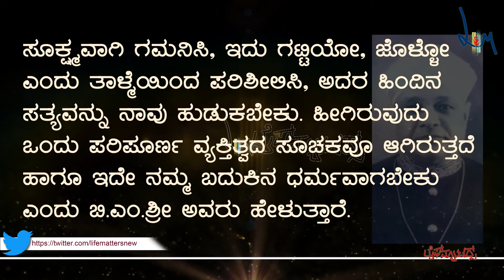Good morning with a good quote - B. M. Srikantaiah | ಸುಭಾಷಿತದೊಂದಿಗೆ ಶುಭೋದಯ- ಬಿ.ಎಂ.ಶ್ರೀ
Let's welcome the day by warmly recalling some of the wise sayings from our elders. Today's Good Morning quote is by B. M. Srikantaiah.

ನಮ್ಮ ಹಿರಿಯರು ಹೇಳಿದ ಮಾತುಗಳಲ್ಲಿ ಅಡಗಿರುವ ಬದುಕಿನ ತಿರುಳನ್ನು ಆಪ್ತವಾಗಿ ತೆರೆದಿಡುತ್ತಾ ನಾವೆಲ್ಲರೂ ಬೆಳಗನ್ನು ಸ್ವಾಗತಿಸೋಣ. ಈ ದಿನದ ಶುಭೋದಯದೊಂದಿಗಿನ ಸುಭಾಷಿತ ಬಿ.ಎಂ.ಶ್ರೀ ಅವರದ್ದು.